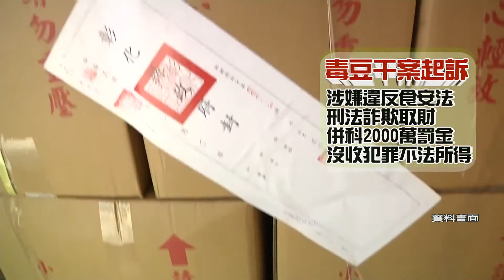1031230 ▼毒豆干案檢起訴 芊鑫父子求處重刑 罔顧食安危害人民 健康影響層面廣 違反食安法及詐欺 併科兩千萬罰金